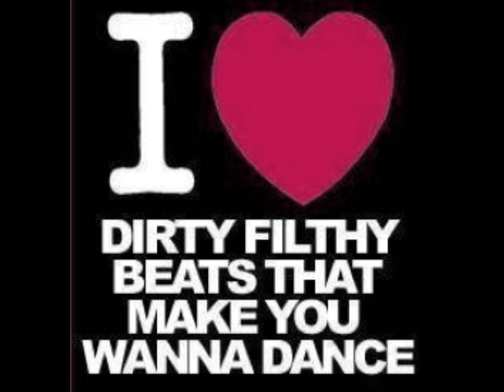Digital Dog Firing Line (Wideboys Remix)